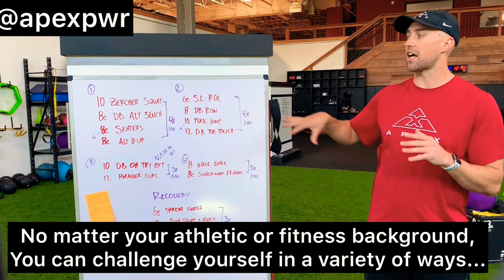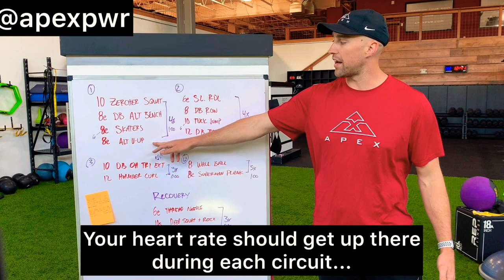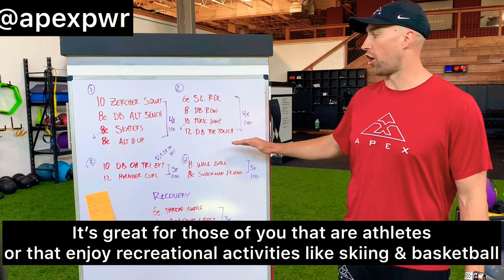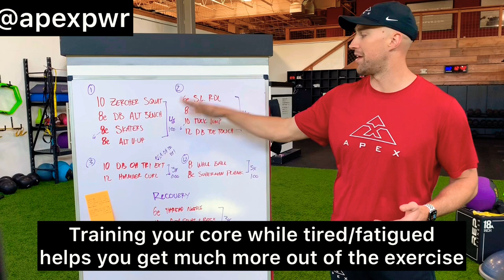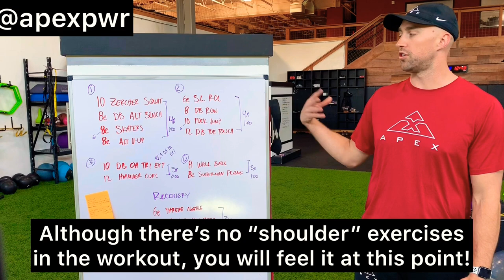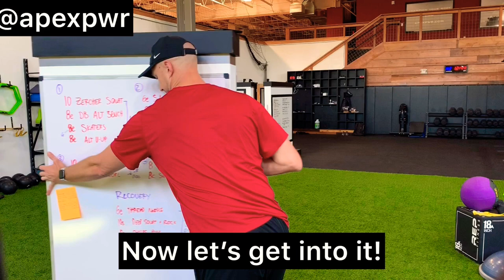Full Body Workout - NFL Athlete Instructor - Weight Training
Enjoy this full body workout from the Apex365 program, featuring former NFL Tight End, Jeron Mastrud.

Jeron is the Performance Director at Apex Performance Wellness & Rehab. Follow along with him through this workout!

The only equipment used in the video is one set of dumbbells. If you have more equipment or only resistance bands, you may use that as well!

This workouts contains 5 different circuits: 2 full body strength training, 1 physical therapy/injury prevention, 1 HIIT & 1 Recovery.

Including this workout the Apex365 workouts are designed to help you build strength while shedding fat, decreasing injury risk and increasing performance.

You can pause the workout for a longer break or speed it up to move at a quicker pace.